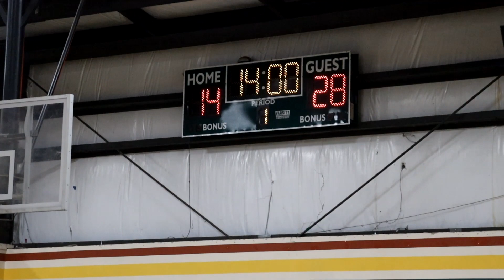RIVERA VS. CALACAS CHAMPIONSHIP GAME AT THE GTP BASKETBALL TOURNAMENT 2023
CHECK OUT THIS CRAZY MATCHUP FOR THE AGES!
SHOUT OUT TO- "KING MAKER" FOR THE CAMERA WORK
SHOUT OUT TO- "JONATHAN" FOR THE WATERMARK AND INTRO
SHOUT OUT TO DIEGO FOR THE END SCREEN!

CONNECT WITH GAME TIME PLAYZ ON IG - @gametimeplayz
CONNECT WITH GAME TIME PLAYZ ON SNAP - @alecmtz13